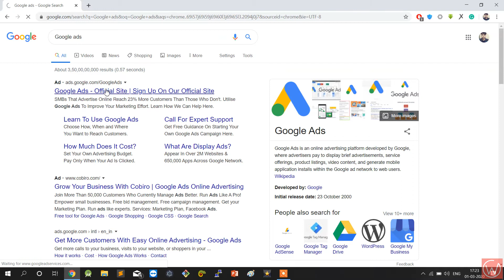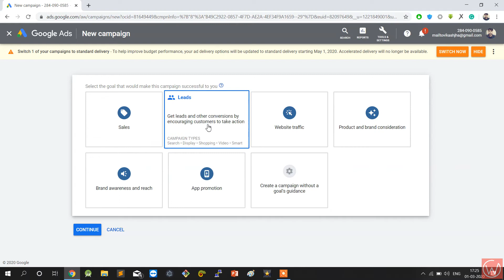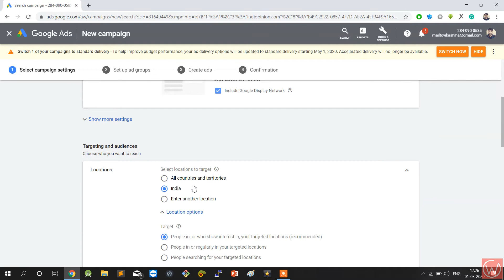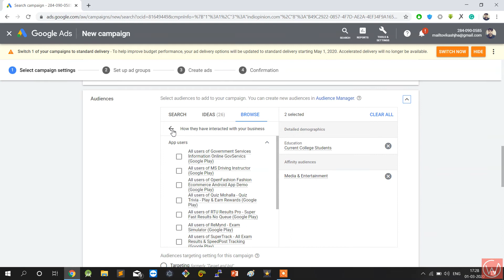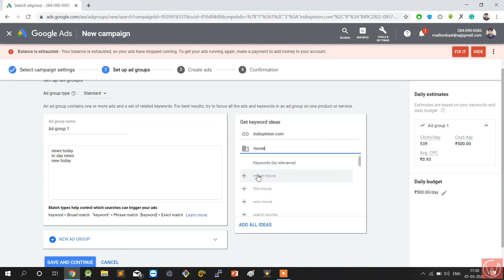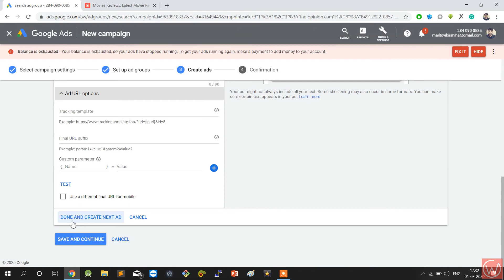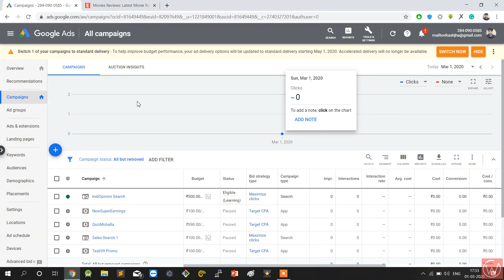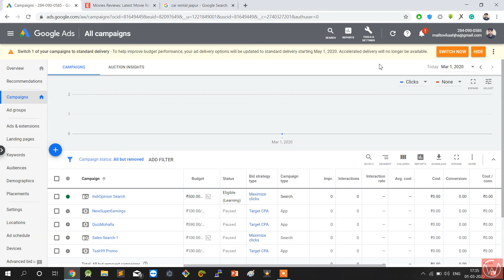How to Advertise using Google Ads [Latest] | Digital Marketing Tutorial #1 | WeezyTube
Learn Google Ads & Digital Marketing Tutorial
अपनी विडियो अपनी वेबसाइट या अपने किसी प्रोडक्ट को आप गूगल एड्स के द्वारा कैसे प्रमोट कर सकते है वो आप इस विडियो में जान सकते हैं |

Web Development Tools
Learn website development
how to earn money by making blog